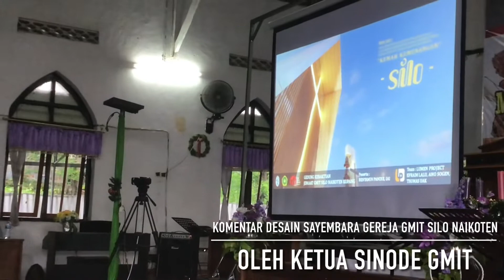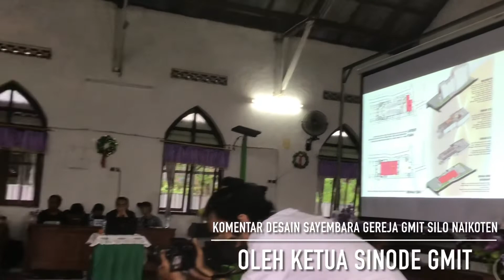INFO DESAIN GEREJA GMIT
Komentar oleh Ketua Sinode GMIT (Pdt. DR. Mery Kolimon) ini terjadi pada saat acara presentasi desain Sayembara Gereja GMIT Silo Naikoten, Kupang-NTT

Terima Kasih Panitia Sayembara GMIT Silo
Tuhan Memberkati